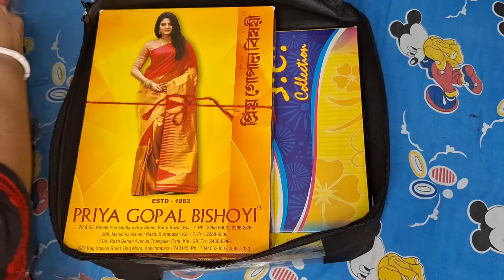এই ভেবে আলমারি গোছালে সহজেই সব পাওয়া যাবে || Amazing tips to organise your almira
How to organise your almira
Almari organigetion video এই বার পূজো তে কেমন blouse বানাবে?

শান্তিপরের কোন দোকান থেকে  কিনবে আর padded blouse কি ভেবে রাখবে সব বললাম ||

পূজো র shopping অবশেষে হল 💃💃 || এত কমে saree পাবো ভাবি নি ||